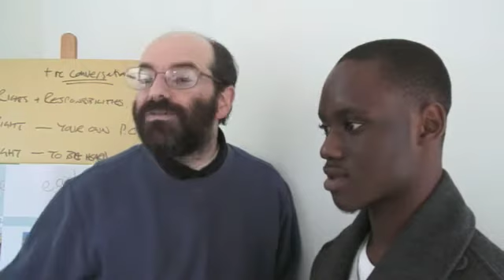Kunle and Joel Pt3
How important is generosity? And what else is most important to collaborating?